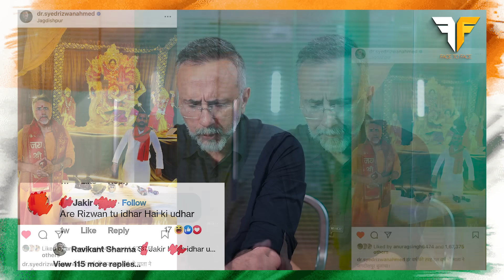कुछ..."इधर" का या "उधर"का, के फेर में ही फसे रहे। @1400 वर्ष | Face to Face